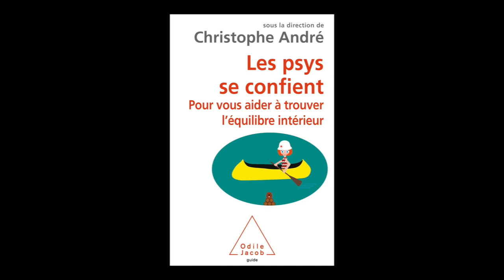Alain Sauteraud - Les psys se confient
Alain Sauteraud vous présente l'ouvrage "Les psys se confient, pour vous aider à trouver l'équilibre intérieur" aux éditions Odile Jacob. Sous la direction de Christophe André.